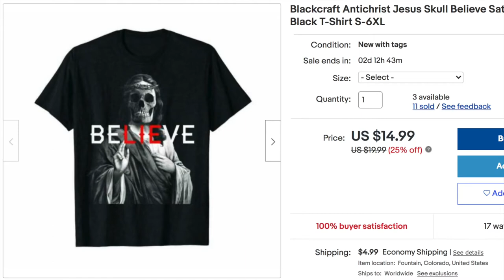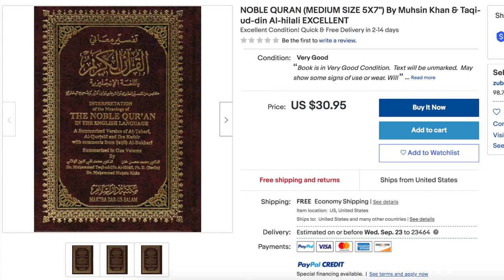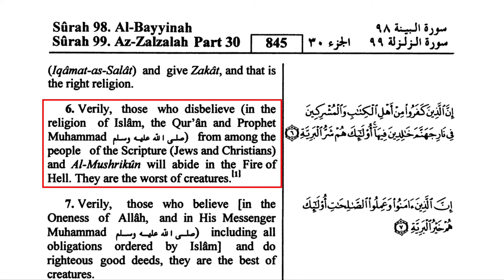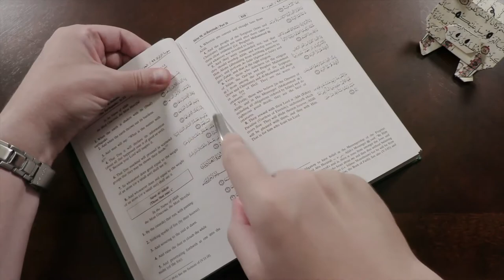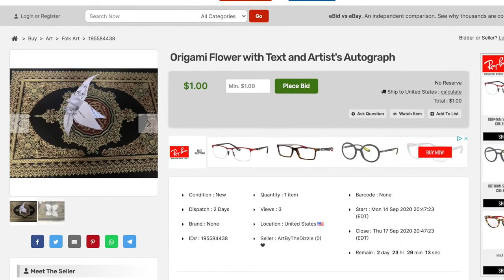Ebay Declares Sharia Compliance, Bans Products Offensive to Muslims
The online auction site eBay is now Sharia compliant. Items that could potentially offend Muslims will be immediately removed, while items that could offend Christians, Jews, or other groups will remain on the site.